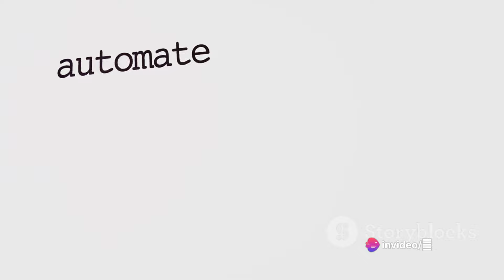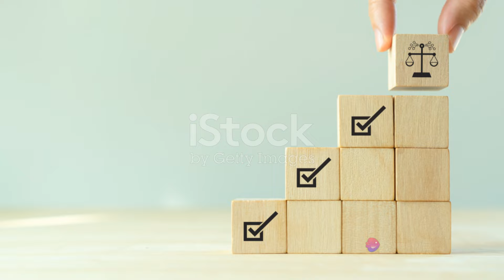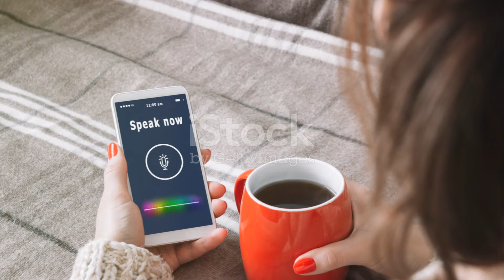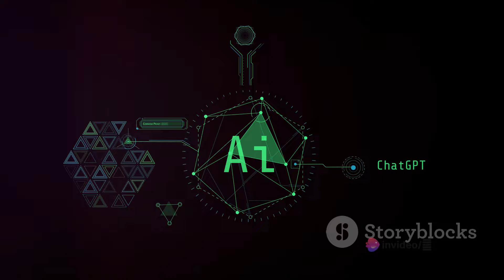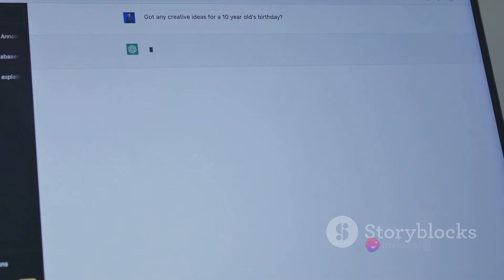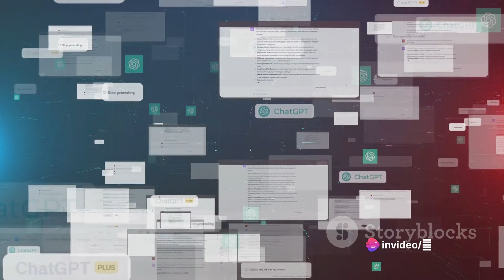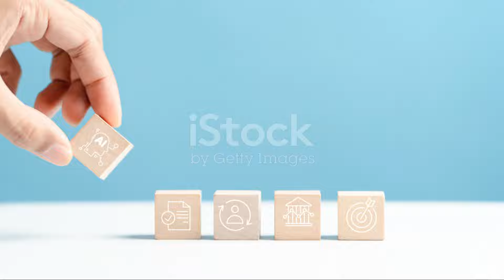Google's Gemini 1. 5 Breakthrough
Google recently released Gemini 1.5, a new "AI language model" claiming better performance and longer context than its predecessor, Gemini Ultra 1.0.
This announcement surprised many as Ultra 1.0 was just launched a week prior, raising questions about Google's marketing and internal coordination.
Gemini 1.5 boasts a 1 million token context window, significantly larger than previous models, allowing for longer document processing and conversations.
The new model uses a "mixture-of-experts" architecture for specialized tasks and claims impressive reasoning capabilities, but concerns remain about potential inaccuracies and overconfidence.
Google released a technical report and offers a limited preview for developers, but Gemini 1.5 hasn't reached the public chatbot yet.